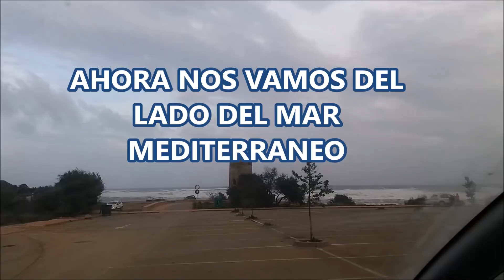Dos mares enfadados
Estamos pasando un fuerte temporal ya que vivo entre dos mares, el mediterraneo y el atlántico. Les voy a mostrar como se comparta uno y otro en nada menos que cinco minutos de diferencia. La naturaleza es perfecta y poderosa. Te espero en Facebook en este enlace
Búscame en INSTAGRAM como: EVELYN RODA BUSCH